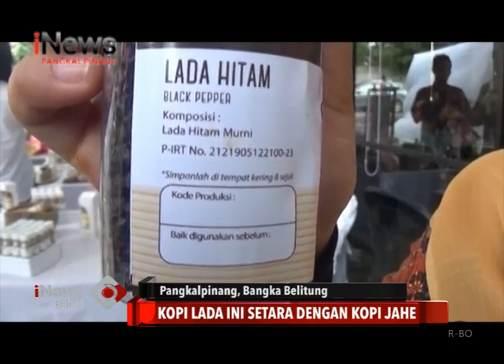OLAHAN LADA BANGKA OPTIMIS GO INTERNASIONAL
Selain menjadi bahan baku rempah masakan, lada produksi Bangka Belitung  kini berinovasi menjadi panganan siap saji, seperti saos lada hitam dan kopi lada yang berkhasiat, siap go internasional.